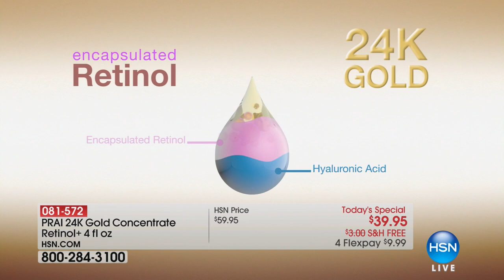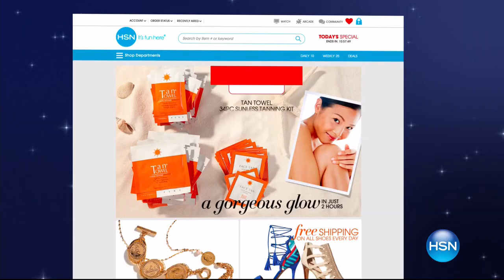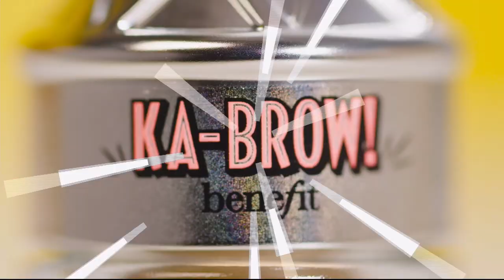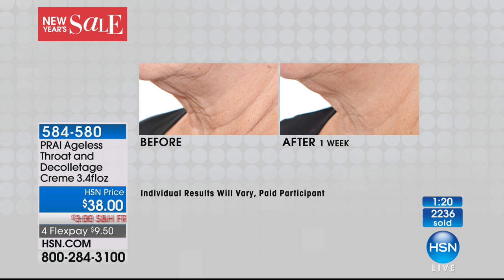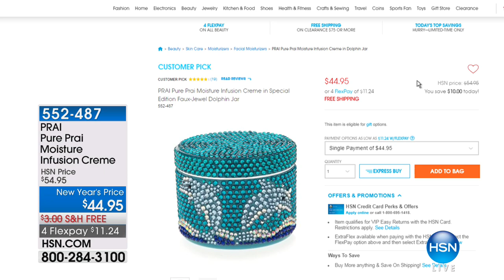HSN | PRAI Beauty 12.30.2017 - 10 AM